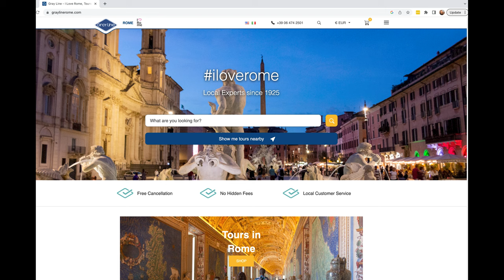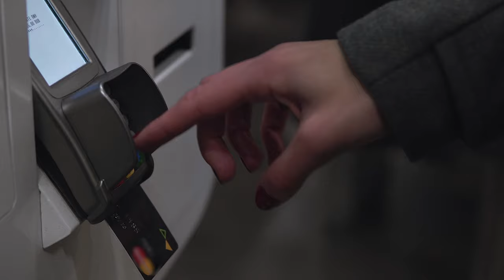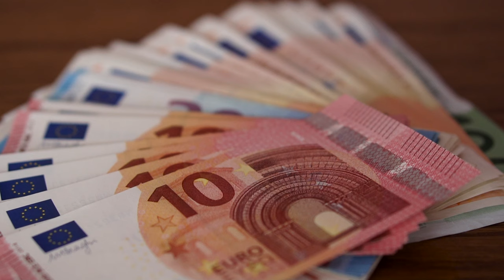Top 10 Things to Avoid/Mistakes when visiting Rome, Italy | Scams | Best Time of Year to Visit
Top 10 Things to Avoid/Mistakes when visiting Rome, Italy

SAVE WITH CODE HALEE10

TRAVEL GEAR
Anti theft backpack
Kizik Slip In Sneakers

TECH GEAR
Anker 100w with usbc
Anker 120w all usbc
Multi Charger Cord
Universal Charger
Anker cruise power strip
Anker 10k Battery
Anker 20k Battery
Power Strip

PACKING ITEMS:
travel pill bottles
Cable organizer
Luggage scale
Cosmetic Bag
Compression bags
Disney Luggage Tags
CCL,NCL,Princ Luggage Tags
RCCL, Celebrity Luggage Tags
Passport wallet with RFID

Planning a trip to Rome, Italy? Don't let common mistakes and scams ruin your experience! In this informative video, we'll reveal the top 10 things to avoid when visiting Rome, ensuring you have a smooth and enjoyable trip. From avoiding scams to maximizing your time, we've got you covered.

Join us as we delve into the intricacies of navigating Rome's bustling streets, uncovering the pitfalls that many tourists fall into. We'll provide valuable insights and practical tips to help you avoid tourist traps, save money, and make the most of your time in the Eternal City.

Discover the best time of year to visit Rome, considering factors like weather, crowds, and special events. We'll share our insider knowledge to help you plan your trip during the optimal season for the best experience.

Learn about the common scams targeting tourists in Rome and how to avoid falling victim to them. We'll provide essential tips to help you protect your belongings, navigate transportation, and stay safe throughout your visit.

We'll also cover important etiquette and cultural considerations to ensure you have respectful interactions with locals and make the most of your cultural immersion in Rome.

Whether you're planning your first visit to Rome or looking to enhance your previous experiences, our video will serve as a valuable resource to help you navigate the city with confidence and avoid common mistakes.

Share your own Rome experiences or ask questions in the comments below. Let's make your trip to Rome an unforgettable one!